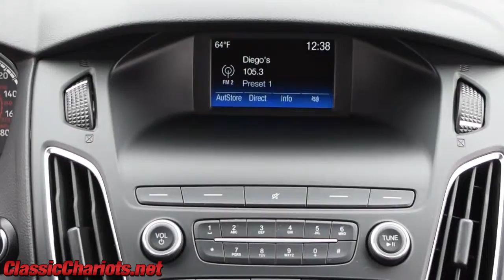Used 2018 Ford Focus ST For Sale in Vista, CA - 19569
6 Speed Manual Transmission - EcoBoost 2.0L Turbo - Remaining Factory Warranty - 1 Owner Clean CarFax Report - BackUp Camera - Keyless Ignition - Alloy Wheels - Bluetooth - Cruise Control - Power Windows - Power Door Locks - Power Mirrors - Serviced and ready to use and enjoy!